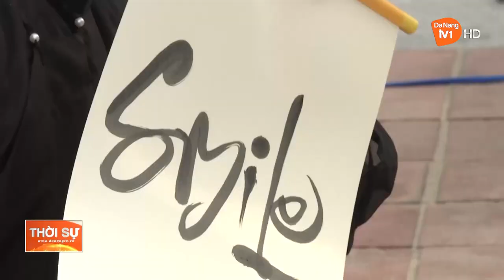DU KHÁCH QUỐC TẾ TRẢI NGHIỆM NẤU BÁNH CHƯNG, LÀM MỨT TẾT